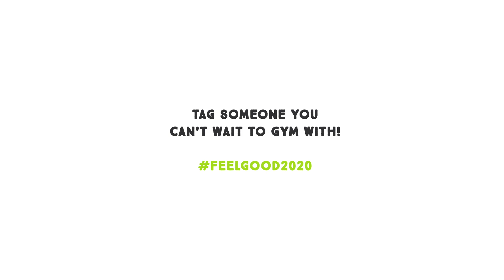Feelgood Truths Episode #5 The Importance of Relationships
We’ve got devices that allow us to stay more connected than ever, and yet - loneliness is rampant. Join us as we explore the feelgood truth of relationships